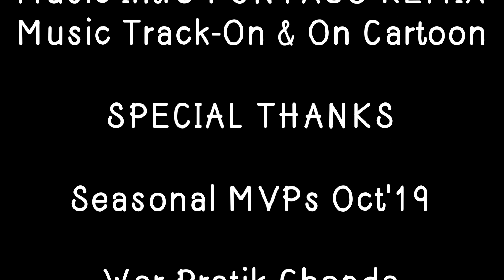Best Top 10 Th12 Ring Base Links Anti 2 Stars | Th12 War Base 2020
Top 10 Th12 Anti 2 Stars Ring Base | Latest Th12 Anti 2 Stars War Base | Th12 Ring Base Links

💕If Like My Work Please Support ❤️

💵UPI - chinmaymandal1@icici

🔍Find Us - Support Us 🙏